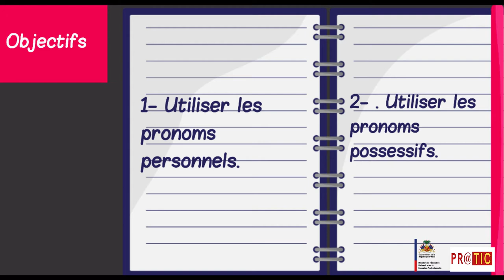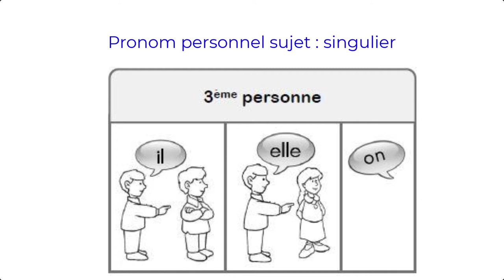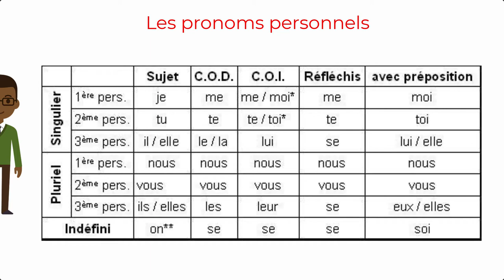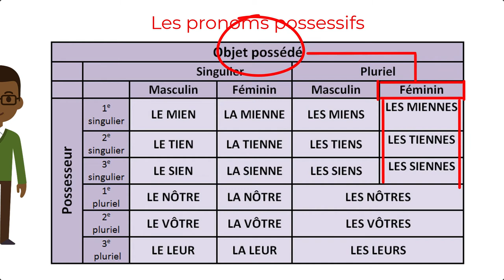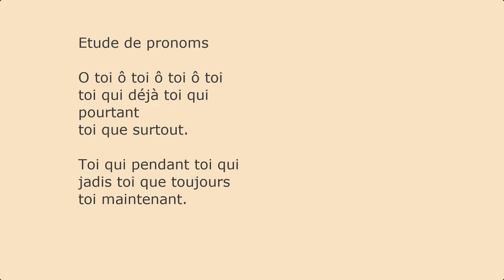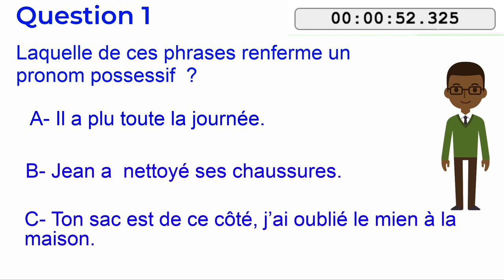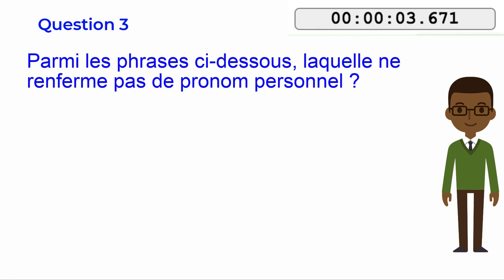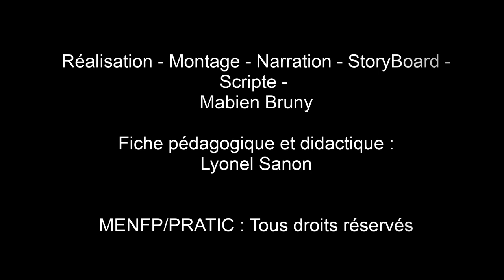Français 7e AF Les pronoms demonstratifs et prossessifs